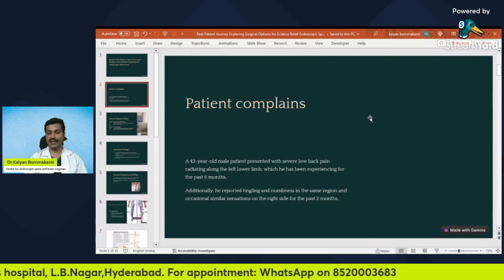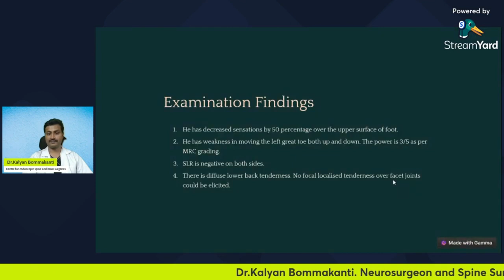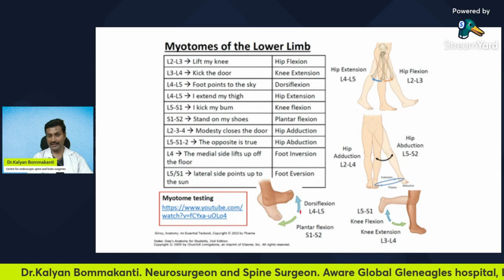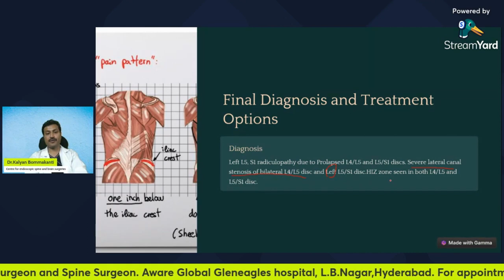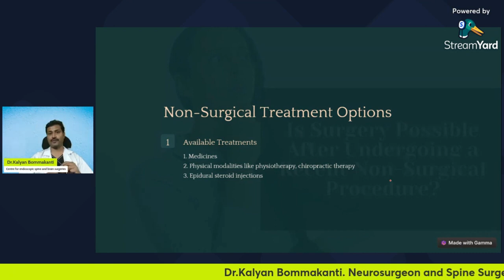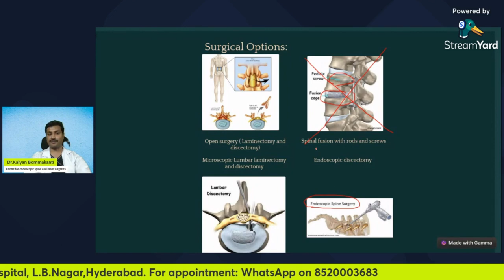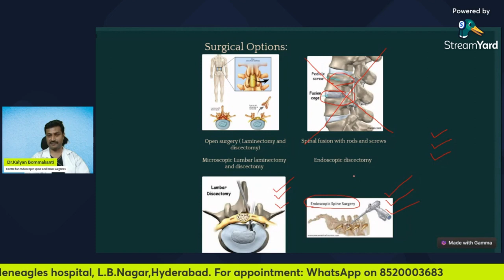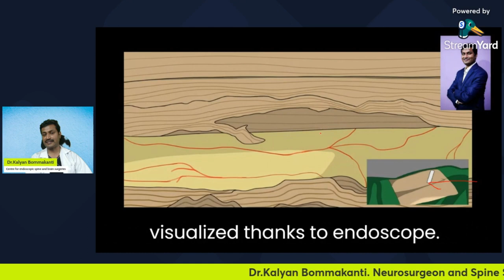Real Patient Journey: Exploring Surgical Options for Sciatica | Endoscopic Spine Surgery Unveiled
The video follows a patient's journey exploring surgical options for sciatica pain. They ultimately undergo a minimally invasive endoscopic spine surgery, which is explained in detail. The video highlights the benefits of this technique, like faster recovery and fewer complications, and encourages viewers with sciatica to discuss it with their doctor.

Dr.Kalyan Bommkanti is one of the best neurosurgeons in India and is also one of the best spine surgeons in  India. He received training in endoscopic spine surgeries, also known as key hole spine surgery or minimally invasive spine surgery. He has experience in treating a number of complicated brain surgeries, complicated spine surgeries like complex brain tumors, complex spine tumors, complicated spine fractures, complicated head injuries. He has an extensive experience in teaching junior doctors.

He consults and operates at:
1. Aware Global Gleneagles hospital, L.B.Nagar,  India: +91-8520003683.
2. Global Gleneagles hospital, Lakdikapul,  India: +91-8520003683
3. Shenoy hospital, East Marredpally,  India: 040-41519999
4. Prasad Hospitals, Nacharam,  India: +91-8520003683

For appointment see details below (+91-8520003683).  Brain tumors are serious disorders and should be treated as soon as possible. Many patients have a lot of doubts and queries regarding brain tumors, symptoms of brain tumors, diagnosis of brain tumor, surgery for brain tumor, treatment options for brain tumors. Patients also like to know regarding latest and advanced treatment options for brain tumor surgery like intraoperative neuromonitoring, awake craniotomy, ultrasonic aspirator, microsurgery, endoscopic surgery for brain tumors. Dr. Kalyan Bommakanti is a famous neurosurgeon from Indiaand will try to answer these queries at leisure as a part of brain tumor clinics on you tube live.

bestspinesurgeonin India, Top10BestSpineHospitalsinIndia, treatment of bulging disc in India, best spine surgery hospital in India, bestneurosurgeon in India, top spine hospitals India, best neurosurgery hospitals in India,